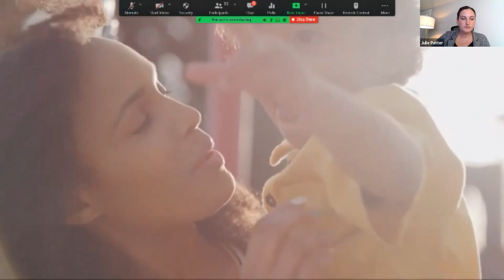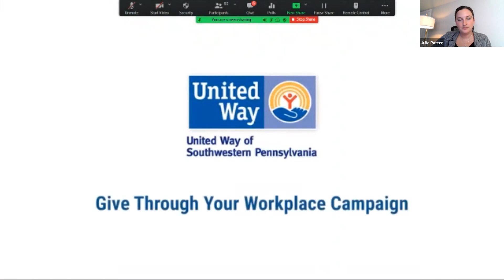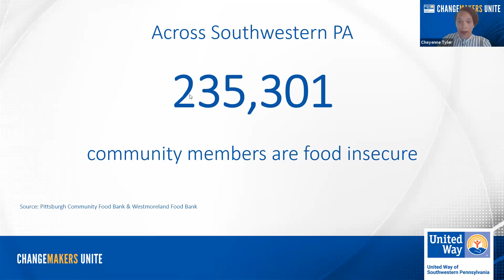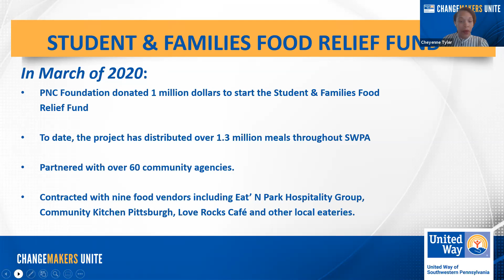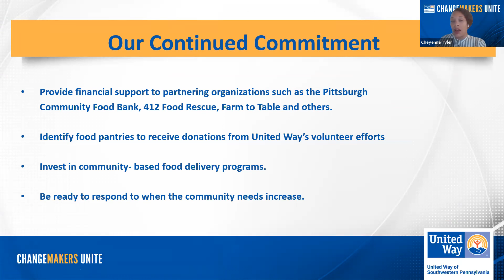United Way's 2021 Next Gen Virtual Kickoff event recording